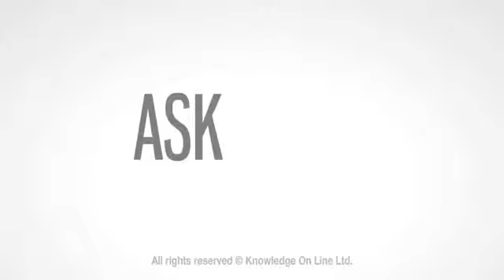בחירה והתאמה של סוגי כתרים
על בחירה והתאמה של סוג הכתר, בראיון עם ד`ר ספי פורת.